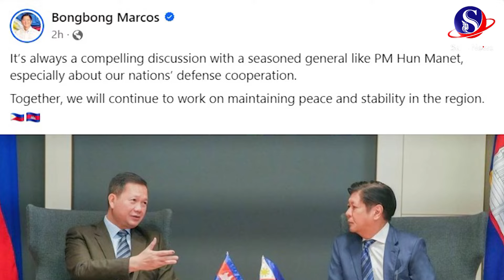នៅក្នុងបេសកកម្មថ្ងៃទី៣ លើទឹកដីអូស្ត្រាលី សម្តេចធិបតី ហ៊ុន ម៉ាណែត មូលមតិជាមួយសមភាគីហ្វីលីពីនជំរុញ...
នៅក្នុងបេសកកម្មថ្ងៃទី៣ លើទឹកដីអូស្ត្រាលី សម្តេចធិបតី ហ៊ុន ម៉ាណែត មូលមតិជាមួយសមភាគីហ្វីលីពីនជំរុញឧស្សាហកម្មទេសចរណ៍